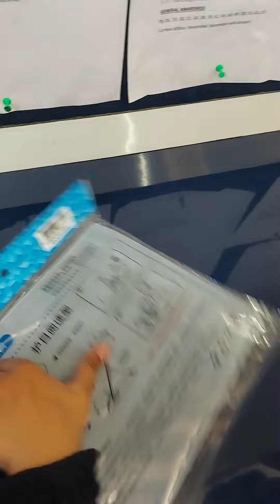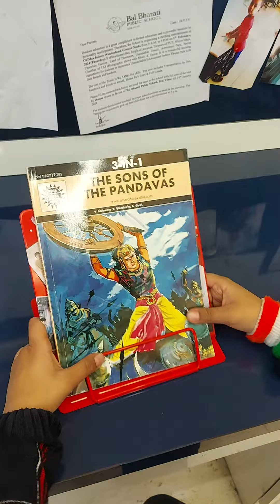unboxing of book stand|Must have for kids for study|BTS collection|Thor hammer keychain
Today, I'm so excited to be unboxing a new book stand that I purchased recently. I've been looking for a new book stand for a while now, and I finally found one that I really love.

The book stand is made of iron, and it has a really nice, BTS look to it. It's also very sturdy, so I know that it will hold my books up well. The book stand has six  different levels, so I can keep the book at different levels as per my choice.

I'm really happy with my new book stand, and I can't wait to start using it. I think it's going to be a great addition to my home and you can use it at home/office/institute etc.